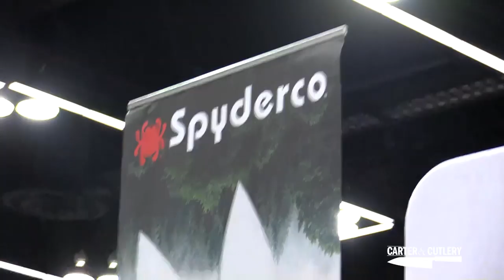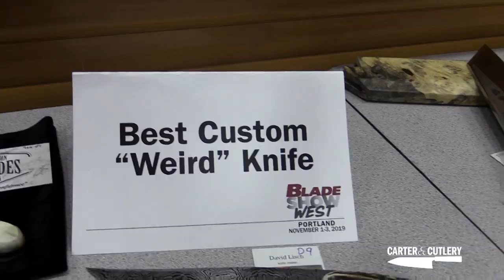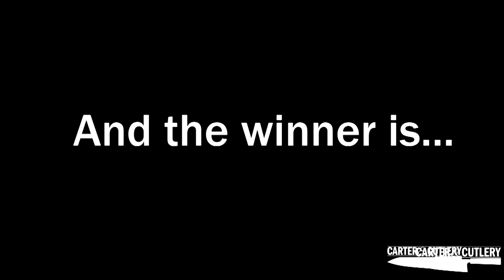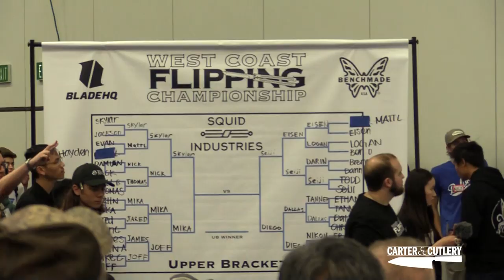Blade Show West OVERVIEW!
In our final Blade Show West video, Murray gives you the highlights and a general look at Blade Show West! Come walk through the booths and take a look at some of the competitions!

To learn more about Carter Cutlery;

Sign up for our newsletter to get special discounts, shop news, bonus content, special offers and more!

And remember to always...

Stay sharp!